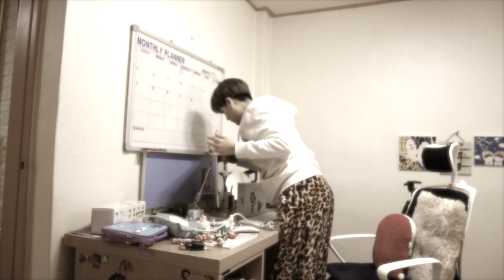Sabi Ko Na Barbie!| Korean Filipina Couple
If you love Music, Piano Cover, Requested Songs etc. Please check out The Marian Sound. This is my 2nd channel. I would love to play your song request. Thank you.

Camera: Panasonic Lumix GF9K orange/ Phone: Iphone X
Editor: Imovie
Gimbal: Vlog Pocket FeiyuTech Black
Location: Seoul, Korea

Happy Watching!